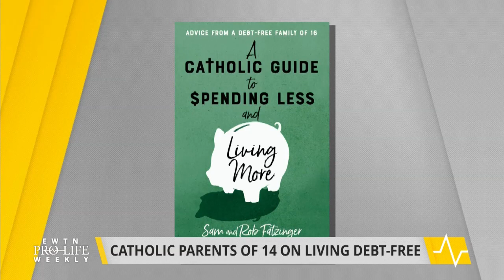Catholic Couple with 14 Kids and No Debt Releases New Book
A Catholic couple with 14 kids has no debt – Rob and Sam Fatzinger have a new book with their tips on how to say yes to life, and no to debt.